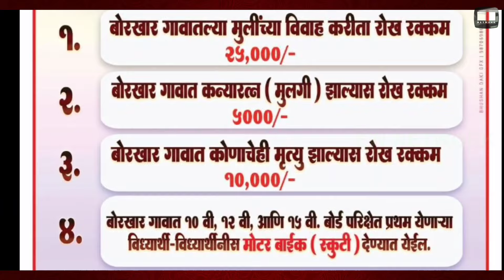Tejas Dake | Borkhar Gaon में बेटी के जन्म और शादी पर शुरू की अनोखी मुहिम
कहते है कि,जिस गांव,कुल या समाज में आप जन्म लेते हो उस प्रति अपना ऋण या कृतज्ञता व्यक्त करना यह आपकी नैतिक जिम्मेदारी होती है ,और इसी दायित्व को बखूबी समझने का काम किया वह उरन बोरखार गांव के युवा समाजसेवक तेजस डाकी ने। जिन्होंने अपने ही गांव में तेजस डाकी समाजिक कला क्रीड़ा मंडल के माध्यम से बोरखार गांव में बेटी के जन्म होने  पर मां को ५००० नकद,गांव में बेटी कि शादी पर परिवार को २५००० रूपये नकद और गांव में किसी भी व्यक्ति की मृत्यु होती है तो उक्त परिवार को १० हजार रूपए नकद देने का अनोखा और  काबिलेतारिफ अभियान शुरू किया है। इतना ही नहीं तो गांव के मेधावी छात्र अपना भविष्य उज्वल कर सके इसलिए उन बच्चो का मनोबल बढ़ाने के लिए दसवीं बारवीं और पंध्रवी में अव्वल आने वाले छात्रों को स्कूटी भेट स्वरूप देने का संकल्प भी तेजस डाकी ने किया है
तीन सालो से तेजस डाकी के नेतृत्व में शुरू इस अनोखी पहल की चर्चा उरण और पनवेल में लगातर हो रही है।
युवा समाजसेवक तेजस डाकी ने इसी के पीछे की अपनी संकल्पना और उद्देश्य को साझा किया।